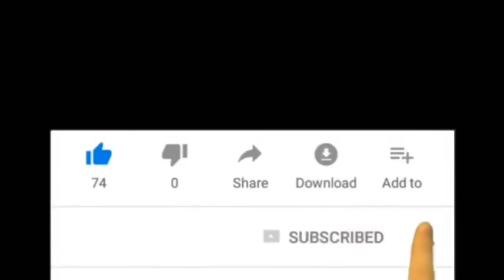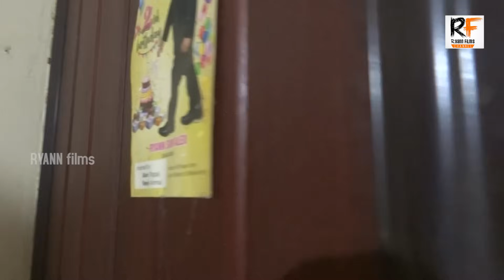SANCHARAM COMEDY || PART 01 || കോമഡി സഞ്ചാരം || RYANN FILMS || FUNNY || VIRAL VIDEO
ലോക്‌ഡൗൺ കാരണം വീട്ടിൽ പോയതിനാൽ ചിത്രീകരിച്ച ഒരു സംഭവം ആണിത് .
ഞാൻ സഞ്ചാരം എന്ന പരിപാടിയുടെ ഒരു കടുത്ത ആരാധകനായതിനാൽ ആണ് ആ ആശയം കടമെടുത്ത് ...
ആരെയും വ്യക്‌തിഹത്യ ചെയ്യാനോ കളിയായാക്കനോ  ചെയ്തതല്ല .
ഒരു തമാശക്ക്  വേണ്ടിചെയ്തതാണ് .
ഇഷ്ട്ടപ്പെട്ടാൽ ലൈക് ചെയ്യണം.
ഷെയർ ചെയ്യണം .
സബ്സ്ക്രൈബ് ചെയ്യണം .